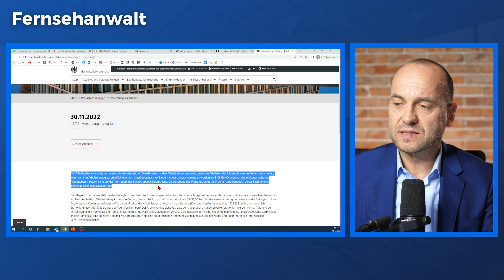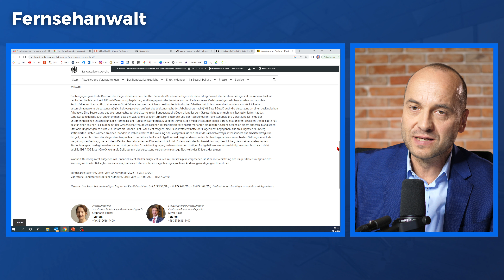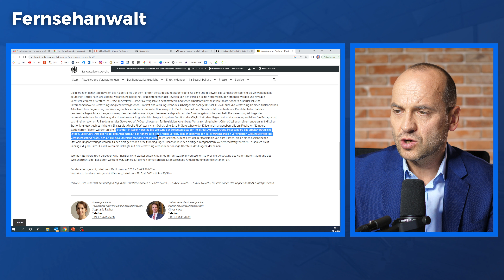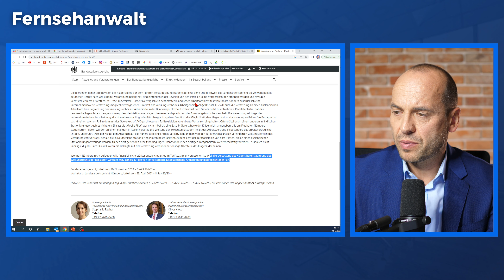Arbeitnehmer muss dauerhaft ins Ausland (BAG-Urteil)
⭐⭐⭐⭐⭐ Ich würde mich freuen, wenn Du meinen Video-Blog in wenigen Schritten bewertest. Vielen Dank!

📞 Telefonnummer:
▶ 030/40004999